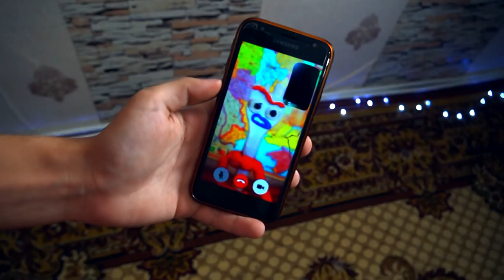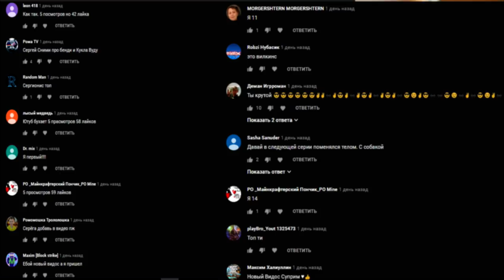(СТРАШНО) ВУДИ И ВИЛКИНЗ С НАПАЛИ НА МЕНЯ в 3:00 *Вернулся по шляпу Вуди С истории игрушек*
В прошлом видео мы разрезали Вуди что бы посмотреть что внутри Вуди. И то что было там это жесть! После чего Вилкинз спас Вуди. Но они потеряли свою шляпу и Форки вернулся по шляпу. После чего он напал на меня. А поворот сюжета был необычный. Неужели Вилкинз теперь за нас?

СПРАШИВАЙ: ask.fm/s_e_r_h_y_i__k_i_n_g